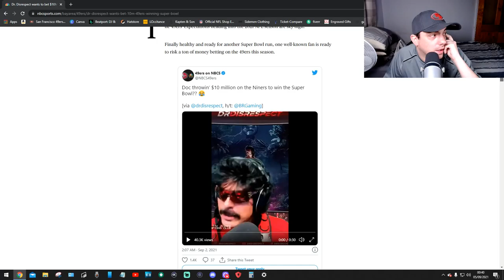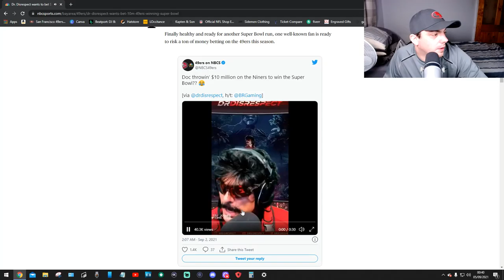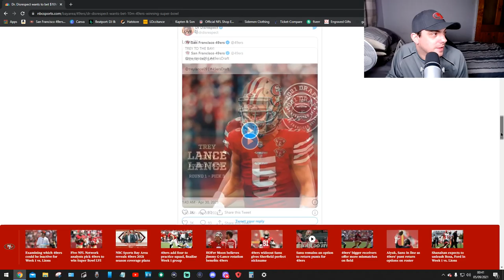$10Million For 49ers Winning Super bowl ???